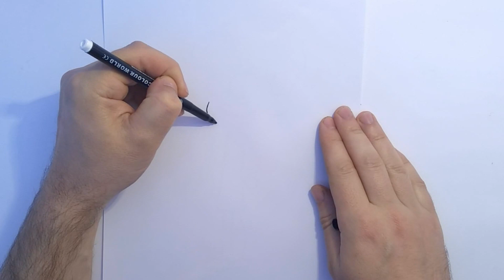How to Draw Luna Loud - The loud house | Learn to Draw step by step